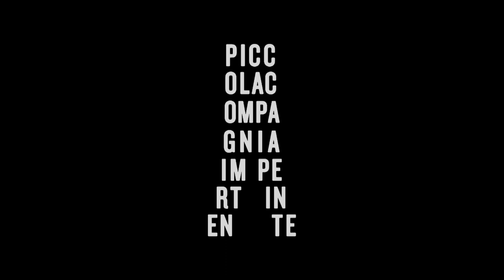moliere remix l